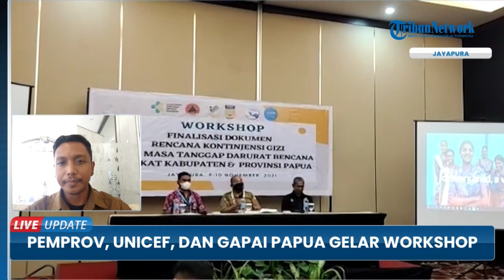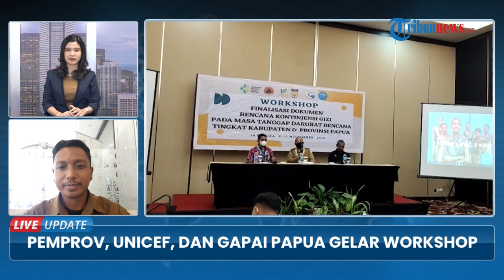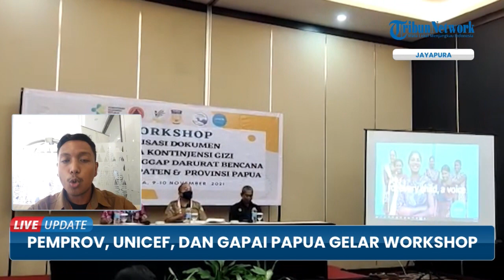Pemprov Papua, Unicef dan Gapai Papua Gelar Workshop Finalisasi Dokumen Rencana Kontinjensi Gizi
TRIBUN-VIDEO.COM - Pemerintah Provinsi Papua bersama Unicef dan Gapai Papua, berkolaborasi menggelar Workshop Finalisasi Dokumen Rencana Kontinjensi Gizi.

Workshop tersebut digelar di Hotel Horizon Padang Bulan Distrik Heram, Kota Jayapura Selasa (9/11/2021).

Workshop tersebut dimaksudkan, untuk mengatasi permasalahan pemenuhan gizi di Provinsi Papua, pada masa darurat kebencanaan.

Saat ditemui Tribun-Papua.com setelah membuka acara secara resmi, Arry mengatakan pertemuan tersebut sangat penting diadakan, terkait urgensi permasalahan pemenuhan gizi di Papua saat ini.(*)